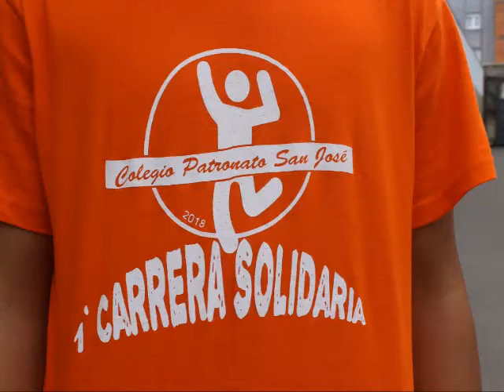1ºcarrera solidaria Colegio Patronato San José (primaria)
Fotos de participantes de primaria en la 1º carrera  organizada por el Colegio Patronato San José con fines solidarios.